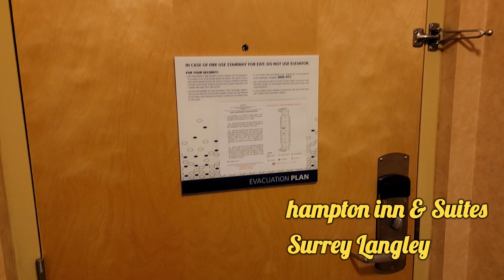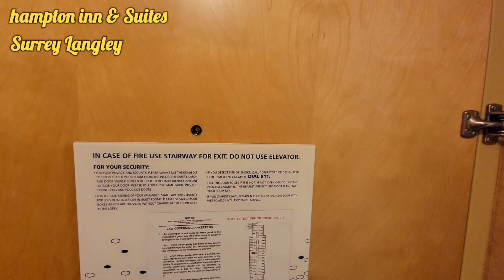Hampton Inn & Suites Surrey Langley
hampton inn surrey bc